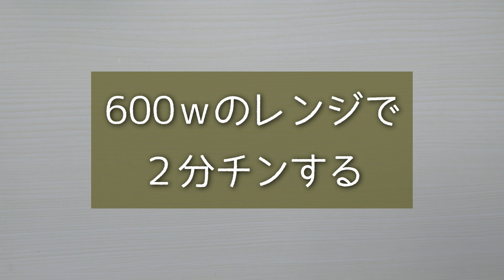レンジでチンして漬けるだけ♪簡単に作れるオクラ漬け【お弁当おかず／obento】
今回は簡単に作れるオクラ漬けをご紹介しました。
レンジで作れるので暑い夏でも作りやすいです◎

シンプルな漬けなのでサラダやスープにちょい足しするのにも使えます。
お弁当に入れるときは汁気を切るだけでOK◎
食べやすい大きさに切って鰹節をまぶすのもおすすめです。

【材料】
・おくら：６本
・塩：小さじ1/2
・水：大さじ1/2（おくら加熱用）
◎めんつゆ：20ml（３倍濃縮）
◎水：60ml
◎生姜：少々